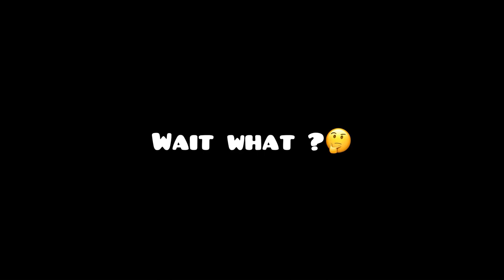How Well Do The Skyboys RSA Know Each Other | DIRTY EDITION👿❤️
SHARE THIS TO YOUR FRIENDS, FAMILY EVEN GOD NEEDS TO SEE THIS